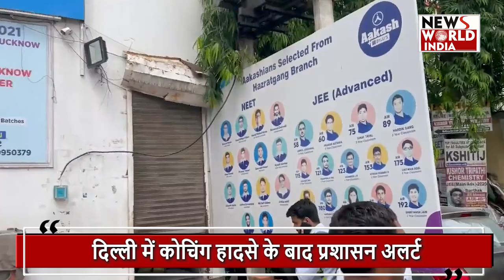एक हादसा, उत्तर से लेकर दक्षिण तक प्रशासन अलर्ट | DELHI CHOCHING HADSA